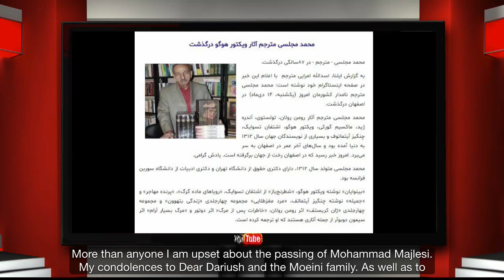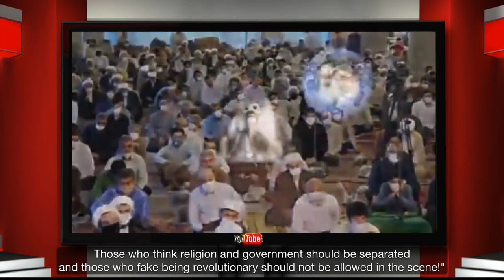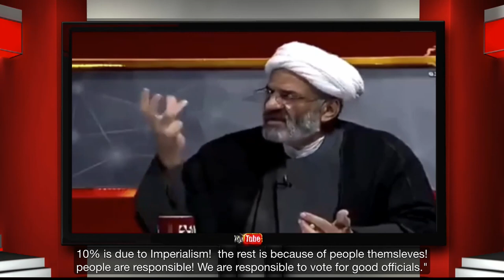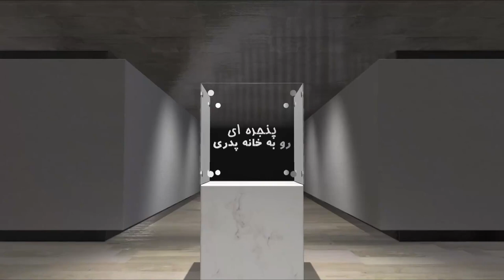A Window to the Fatherland - Monday 25 January 2021